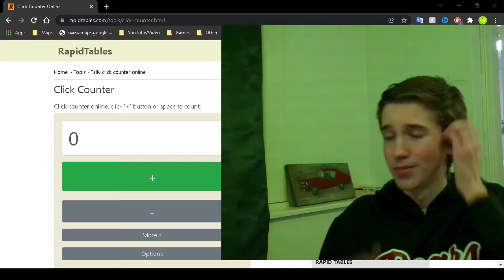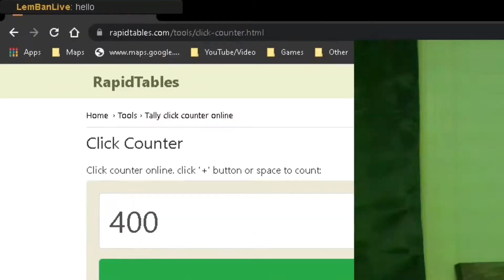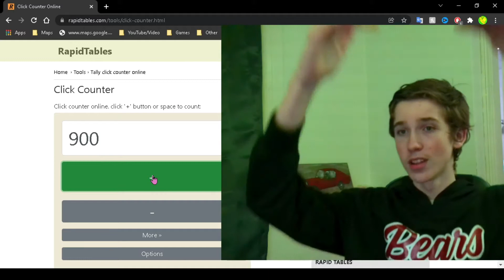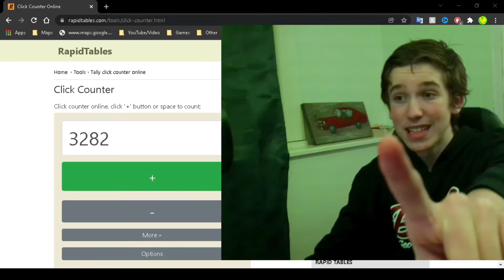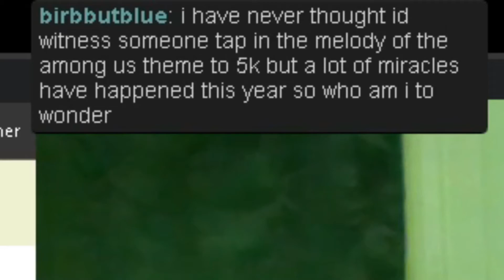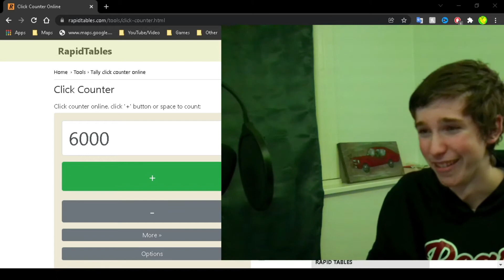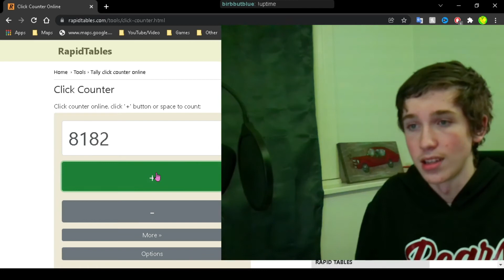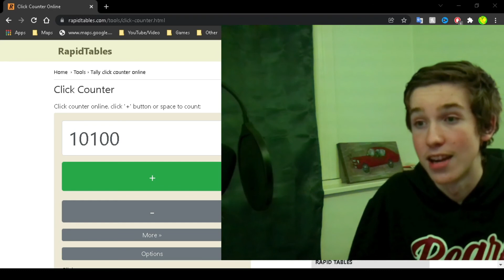Saying "10" 10,000 TIMES.... (My Vocal Cords Are Damaged)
Saying 10 10,000 times is hard, extremely difficult, even (counting to 100,000 would have been less boring). My vocal cords are damaged beyond repair forever. Saying a lot of things constantly over a short time period isn't very good for your vocal cords, apparently. I am officialy a budget MrBeast. He said 'pewdiepie' 100,000 times, right? Who has that kind of time anyways, other than MrBeast?
Chapters:
0:00 - Intro
0:25 - Saying 10 10,000 times
21:03 - Victory